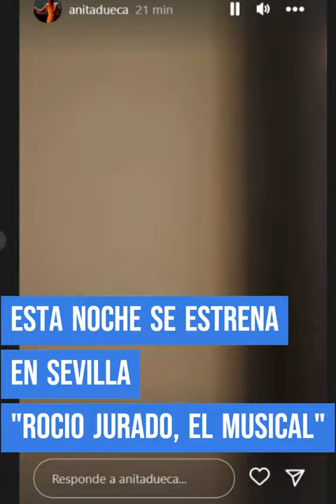ROCIO CARRASCO, ANABEL Y JOSÉ PEREA ESTA NOCHE ESTRENO